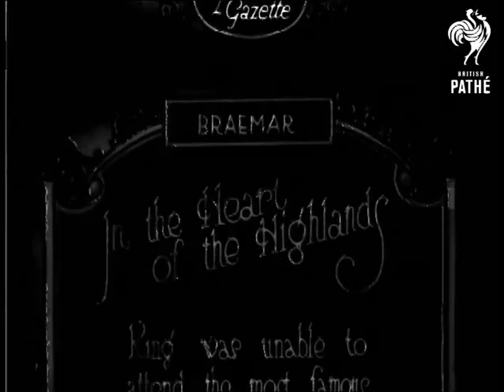In The Heart Of The Highlands (1921)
Item title reads - In the Heart of the Highlands. King was unable to attend the most famous of Highland Gatherings. Braemar, Scotland.

Various shots as men shake hands, some are wearing kilts.  L/S of the games with horses marching in the background.   M/S of man saluting.  Various shots of a man throwing a shot putt, girls doing Scottish dancing and a man tossing a caber.

Note: The man saluting may be the Prince of Wales or Duke of York with other members of the royal family.
 FILM ID:242.35